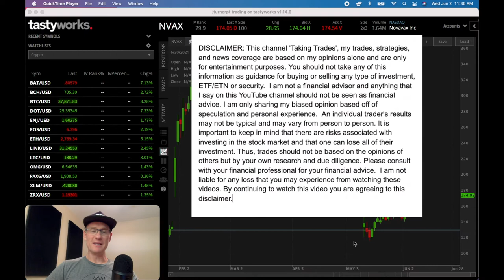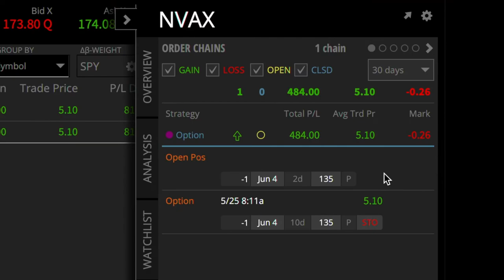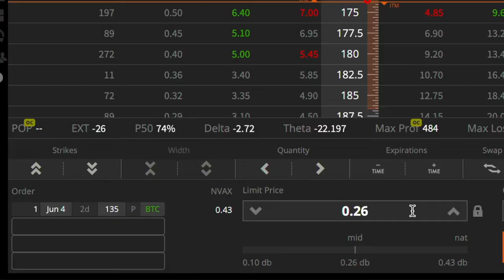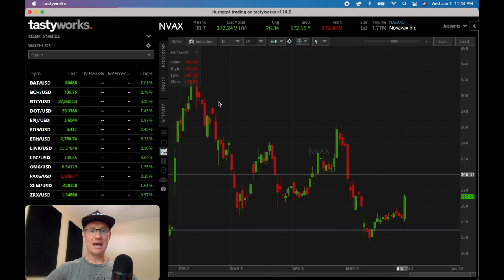✅ Options Trading - $17,000 Options Wheel Account Update (Live Trade Breakdown)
Today I'm taking you inside my $17,000 options trading account that I've named the Wheel Account. I'm only trading options wheels in this account and I currently have a naked put options position in this trading account that I want to show you live so you can get a feel for how options contracts move over time, especially when a stock has a large move, like NVAX is doing today.

▬ VIDEO CHAPTERS  ▬▬▬▬▬▬▬▬▬▬
0:00 - Intro
0:52 - NVAX Stock Discussion
1:49 - Peek Inside My Trade Account
3:28 - Seeing How Much I Can Get Paid to Close This Position
5:22 - I Need Your Input